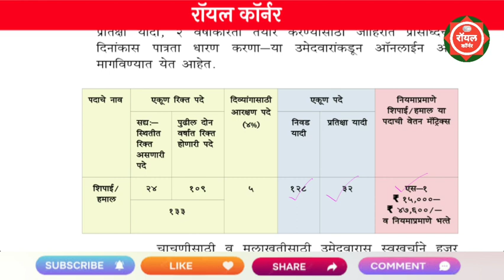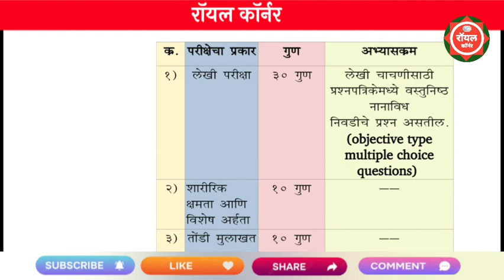7 वी पास भरती | 7th Pass Jobs 2023 | 10 th Pass Jobs 2023 | उच्च न्यायालय मुंबई भरती 2023 |Court job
kamptee vacancy 2023
pavitra portal
नोकरी
maharashtra rajya suraksha mahaman..
माझी नोकरी

महिला व बालविकास भरती 2023
vanrakshak bharti 2023
mahila v bal vikas bharti 2023 maharashtra
mahasecurity.gov.in 2023

wcd maharashtra recruitment 2023 for